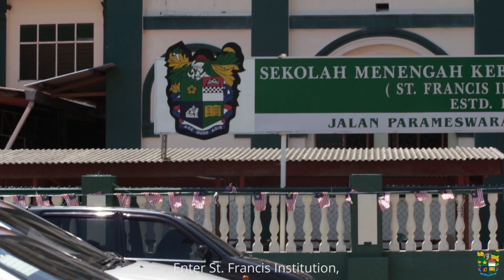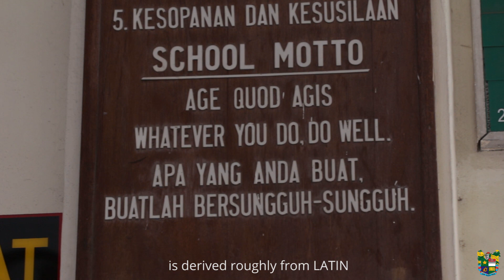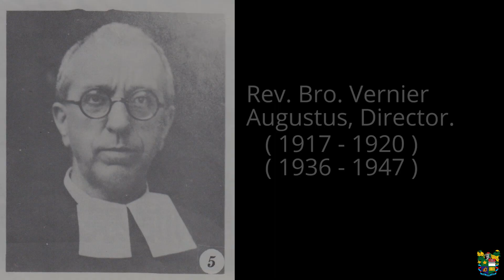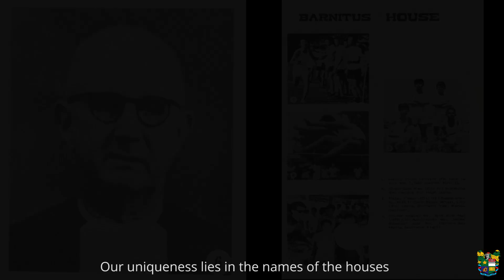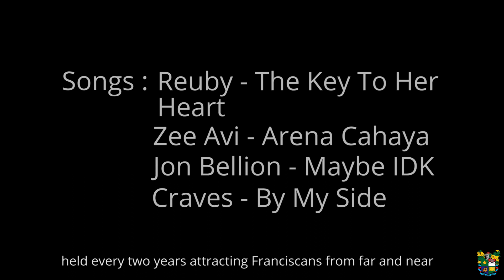(MYSEKOLAH Competition 2017) #027 - Testimony of a Franciscan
Team Name: Franciscans
School: St. Francis' Institution

The Testimony of a Franciscan. Be ready to embark on a journey like no other as you immerse yourself on what it is like to be a true Franciscan. SFI is located in the heart of the historical city of Malacca. Established in 1880 this legendary institution never fails to leave a mark on any Franciscan be it a teacher or a student. The Franciscan identity is further represented by the school’s majestic colours, green and white. Our community consists of a multicultural society that has students from various races and religions. Our school motto Age Quod Agis, derived from Latin means in whatever you do, do it to the best of your ability is etched in the minds of all Franciscans. SFI’s noble founder St. John Baptist De La Salle is the initiator of all La Salle schools in the world thus we are internationally recognized.

Moreover, a frontier of St. Francis’ Institution is our chapel which is regarded as the most beautiful chapel in South East Asia. Engross yourself in our abundant school spirit such as the cheering of Tepuk-Tepuk Lasallian and our renowned sport houses. Not forgetting our inimitable exchange programs which are KAYAF and the Homestay Programme which involves Franciscans from SFI and from the Land of the Rising Sun. Our alumni with the Franciscan spirit flowing through their veins have always rendered their support in special Lasallian events. Enjoy the show!